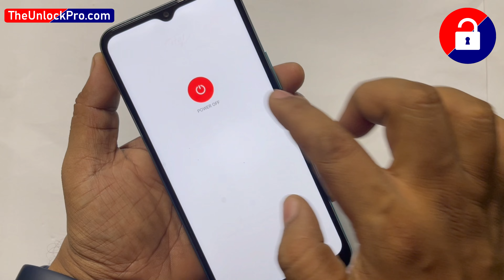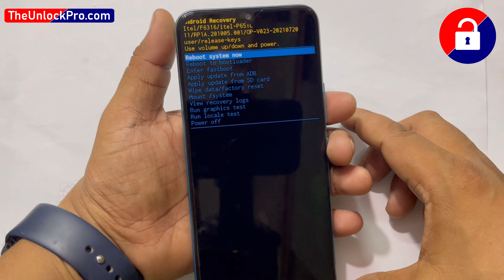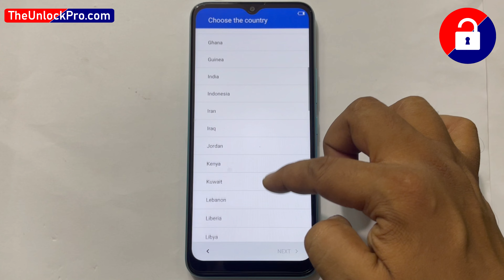Itel A49/A58/Vision3/Vision2s... Pro Factory Reset | Forgot Password | Screen Unlock 🔓 🔓🔓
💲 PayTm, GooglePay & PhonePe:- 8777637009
💲 UPI ID:- TheUnlockPro@ybl  /  TheUnlockPro@ibl